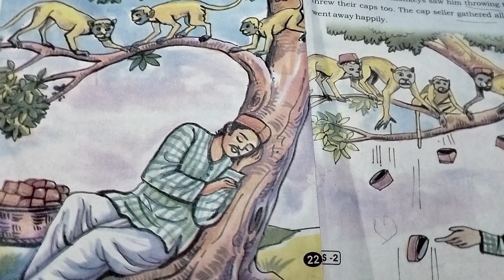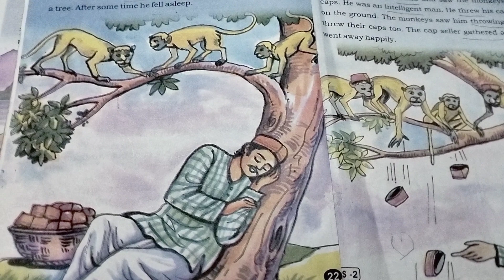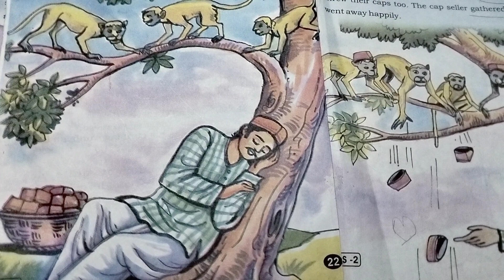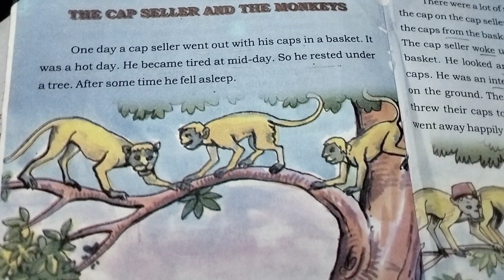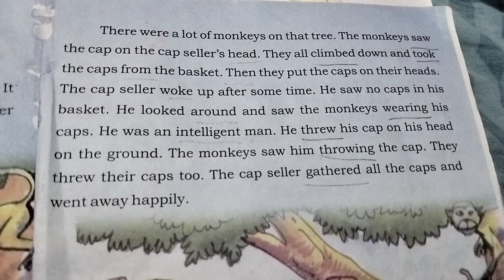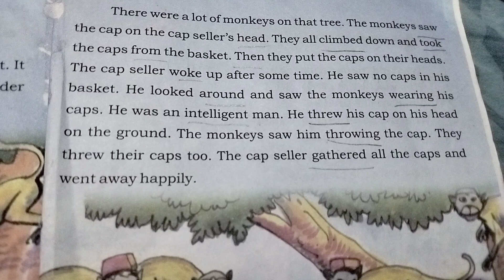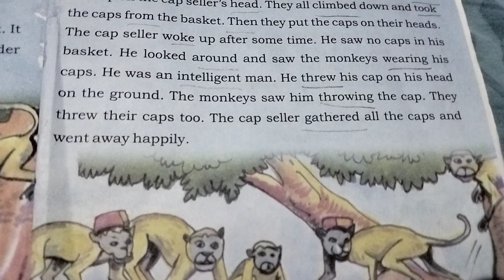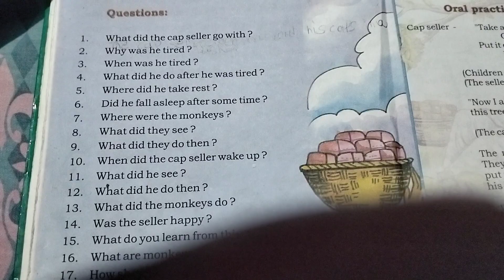The Saraswati English suplementary Reader, part-2,class-5,sub-The cap seller and the monkeys